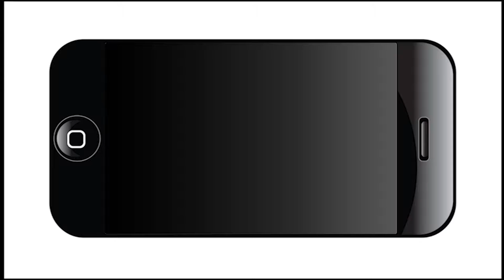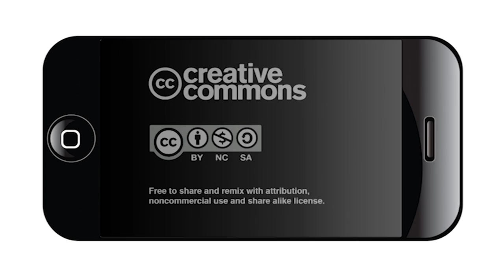Conversation: The community impact of immunizations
Today we had a conversation with Dr. Dennis Conrad on the importance of Immunizations and the usefulness of getting them. Dr. Conrad is a professor at the University of Texas Health Sciene Center at San Antonio Department of Pediatrics, Division of Immunology & Infectious Diseases.